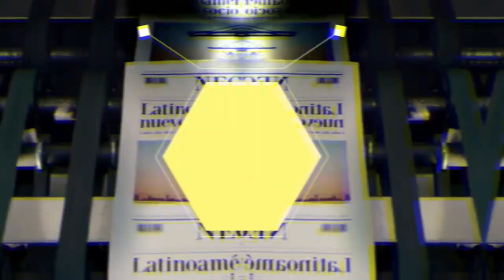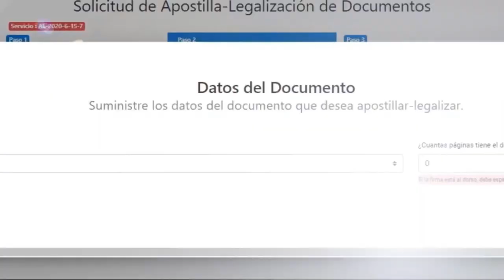MUERE EL GRAN PAYASO CEPILLIN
Ricardo González Gutiérrez, mejor conocico como “Cepillín” perdió la vida  a los 75 años, tras estar complicado de salud e ingresar a terapia intensiva por insuficiencia cardíaca y neumonía, según confirmó su hijo en el programa de Gustavo Adolfo Infante.